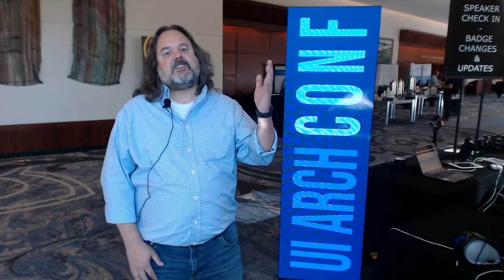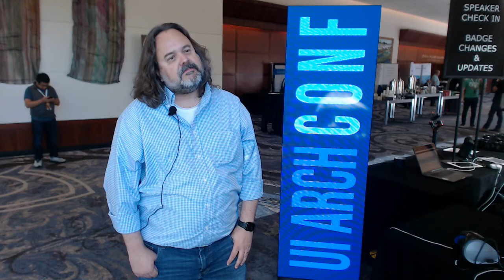Scott Davis on UI Architecture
Scott Davis, Principal UX Architect from Thoughtworks describes the role of the UX Architect and how he/she is responsible for presenting information and an organized structure on a website from the perspective of the user. Making sure a website is both user-friendly while also providing the information the website owner deems important and necessary. They will typically do a lot of research on new and innovative methods of improving usability.

A website’s usability is affected by the work of the UX architect, and usability is arguably the most important element of gaining traffic, regular users, and improving search engine optimization.